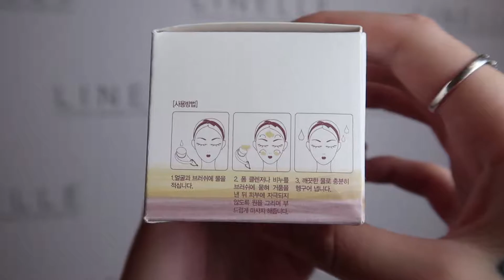ЩЕТКА ДЛЯ ОЧИСТКИ ПОР ОТ SECRET KEY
ОБЗОР НА SECRET KEY SOFT PORE BRUSH